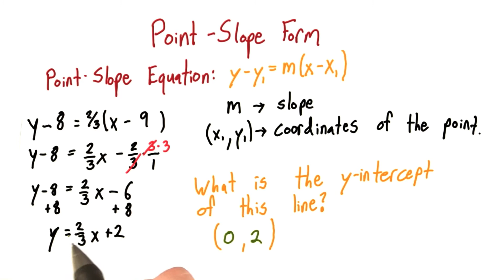Point Slope to Slope Intercept - Intro Algebra Review